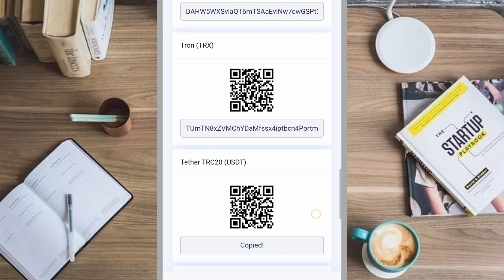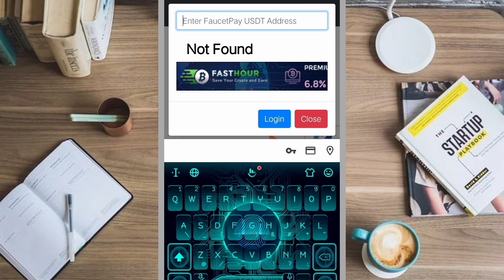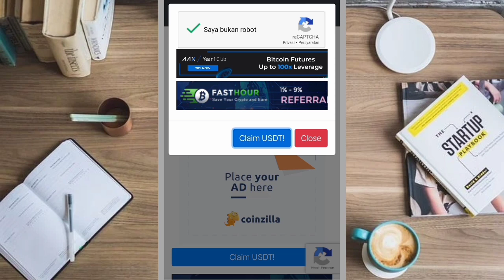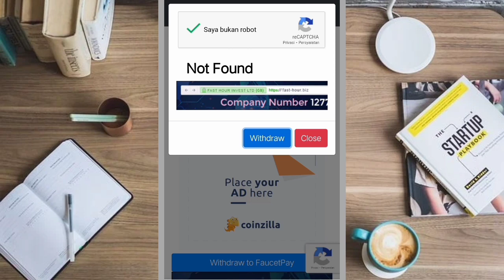Penghasil 💵 Dollar ( USDT ) gratis tercepat - Instan payment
Faucet legit terbaru

Claud Mining Multicoin Gratis terbaru
Bonus mendaftar 3000 GH/S

Link faucet Di video :
FREE USDT:
yang pertama :

bitcoin gratis
terbaru
bitcoin